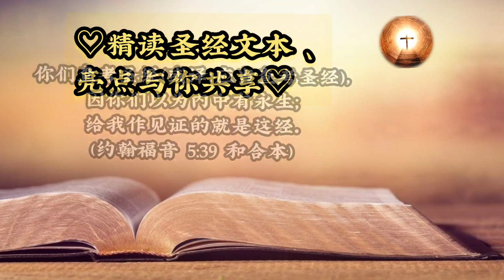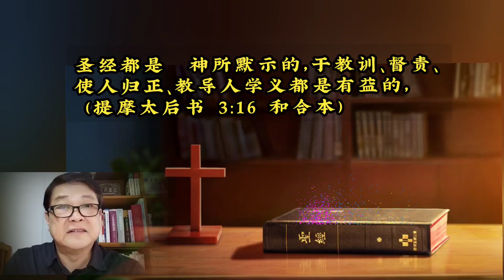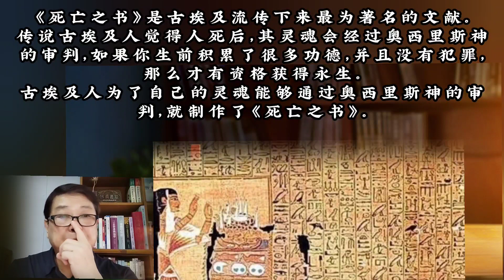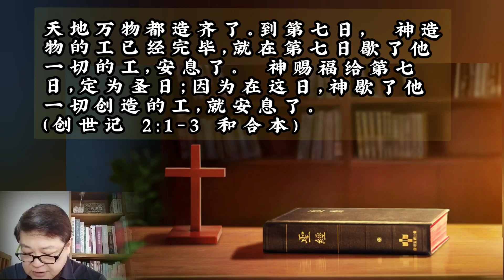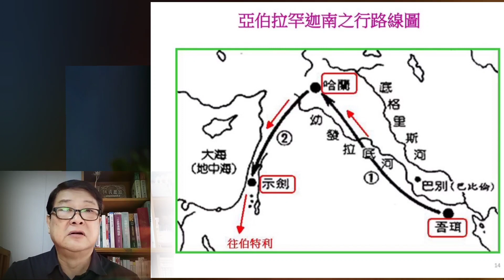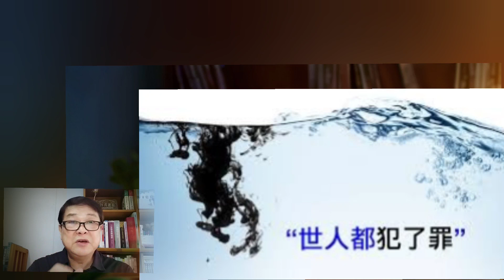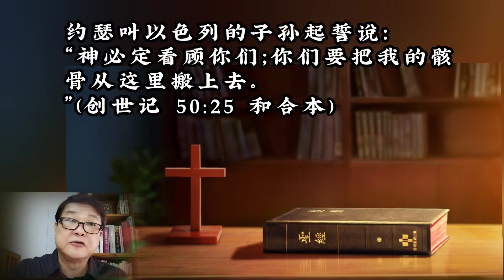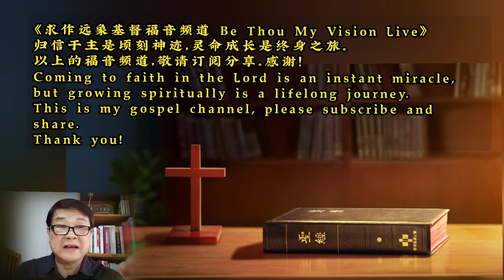【2023全新系列福音影片】神创造的恩典，神必定看顾我们！认识创第1章前后神创造的两个宣告！知道人生旅程终极目标！创世记1：1-2，50：22-26。♡精读圣经文本，亮点与你共享♡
张大哥直播世界！活在人群之间，传达您我的声音！
《求作远象基督福音频道 Be Thou  My Vision Live》
归信于主是顷刻神迹，灵命成长是终身之旅。
耶稣爱你，谢谢！
Be Thou My Vision Live
Coming to faith in the Lord is an instant miracle, but growing spiritually is a lifelong journey.
Jesus loves you, thank you!

音乐家: Keys of Moon